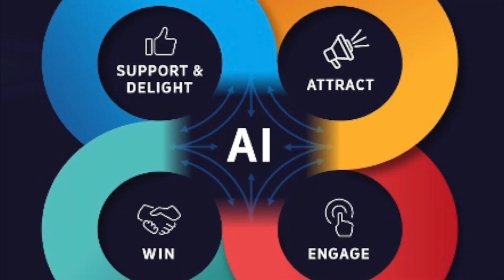Mind-blowing AI Tech Story: Ex-uber Driver Becomes An AI Guru Earning Big Bucks! (Song Parody)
It may be tongue in cheek, but Gen AI is changing the world and everyone has a chance to reap the gold!!  In this old Pina Cola inspired Song Parody, they are cashing in big time!!